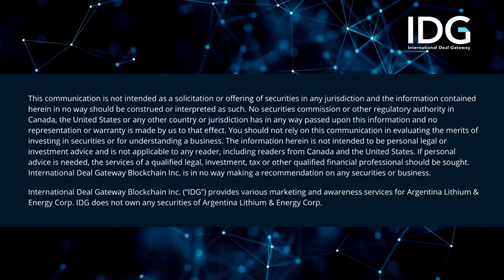Argentina Lithium & Energy: The Lithium Battery Fueling the Green Revolution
The "lithium triangle" in northwestern Argentina is a vital region for lithium production and Argentina Lithium & Energy is ideally positioned for exploration in this area.

IDG's Yolande Lougheed sits down with Argentina Lithium & Energy's CEO, Nikolaos Cacos, as he provides a comprehensive overview of the lithium market's growing significance, particularly in the context of the EV revolution and the transition to cleaner energy solutions. Nikolaos emphasizes the crucial role played by lithium in batteries and its centrality in powering electric vehicles worldwide.

Argentina Lithium & Energy is fully funded for this fiscal year, making it well-prepared for executing its exploration programs. Two flagship projects, Rincon West and Antofalla North, are the primary focus, with both showcasing promising drilling results, including substantial lithium intersections. Viewers can anticipate exciting upcoming milestones, positioning Argentina Lithium & Energy to capitalize on the expanding lithium market.

0:07 Introduction
0:22 Critical Role of Lithium & Demand for Clean Energy Solutions
2:25 Focus on Flagship Projects: Rincon West and Antofalla North
4:33 Argentina Lithium & Energy is at the Right Place, at the Right Time

International Deal Gateway (“IDG”) has been paid by Argentina Lithium & Energy Corp. (“Argentina Lithium”) to provide various marketing and awareness services including posting content and conducting interviews on or through our platform and e-mail subscriber list. You should not make any investment decisions based on our communications.